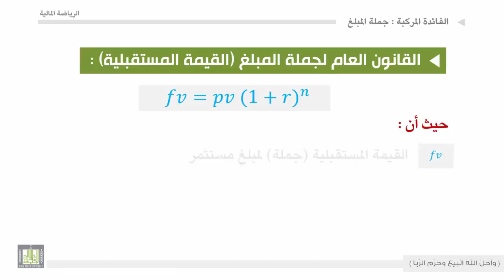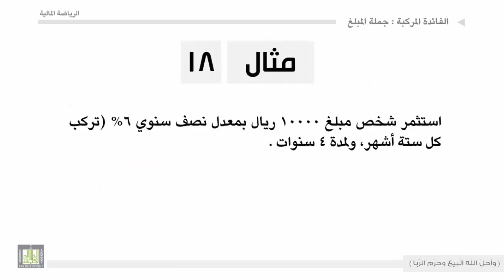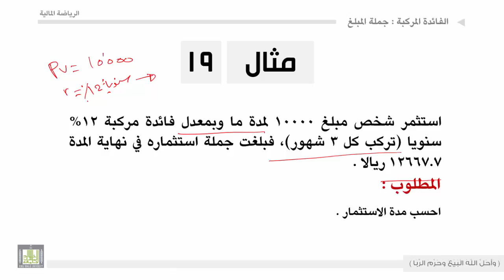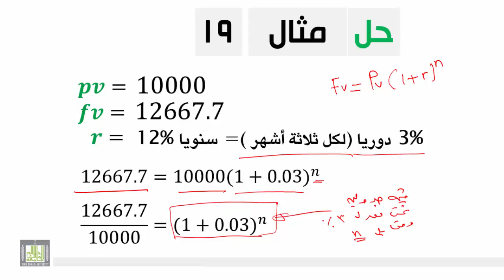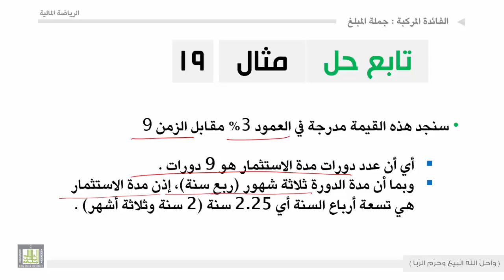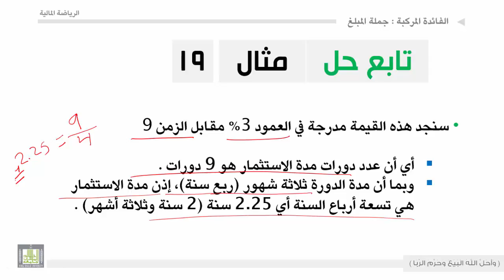الرياضة المالية - الوحدة الثامنة : القيمة المستقبلية ( جملة المبلغ ) بفائدة مركبة - 1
القيمة المستقبلية ( جملة المبلغ ) بفائدة مركبة - 1
 القانون العام لجملة المبلغ بفائدة مركبة
 جدول القيمة المستقبلية
 أمثلة وحالات